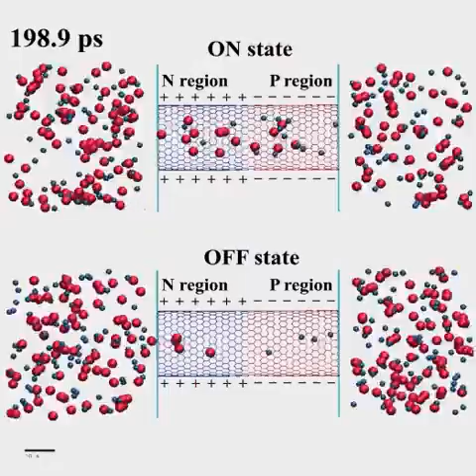Rectifying bipolar nanopore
Molecular dynamics simulations for the ON (200 mV) and OFF (-200 mV) states of a bipolar nanopore.
Simulations of Zoltán Ható, research fellow of iASK.